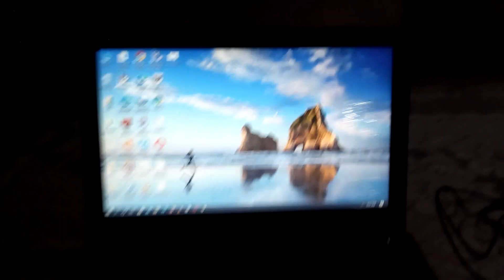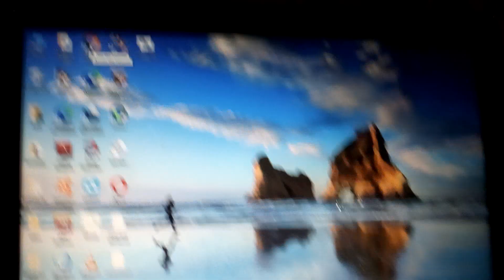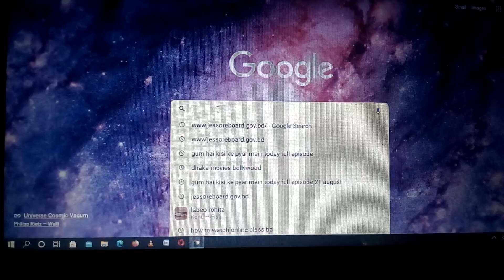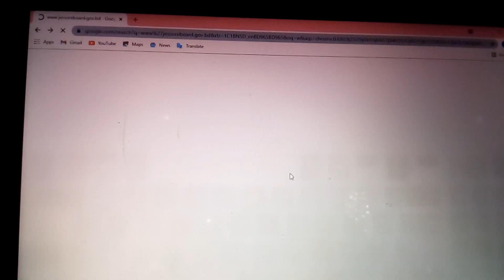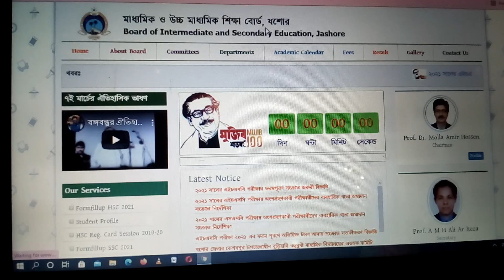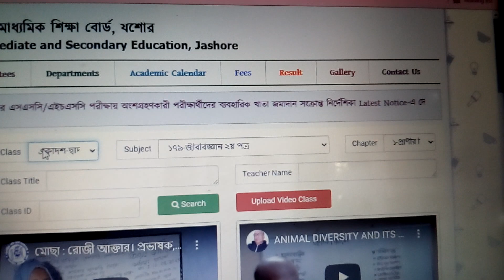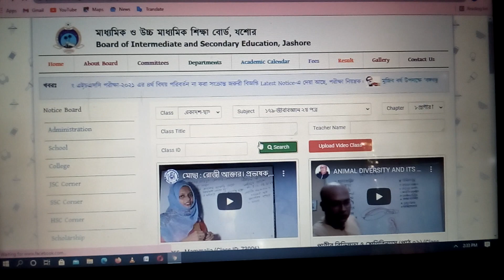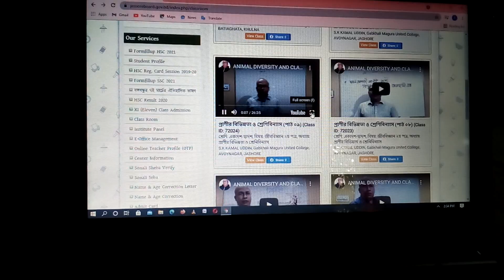অনলাইনে ক্লাস দেখার সহজ পদ্ধতি..HOW TO WACTH ONLINE CLASSES VERY EASILY..BANGLA 2021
www'jessoreboard.gov.bd